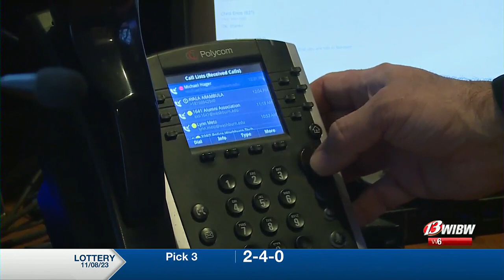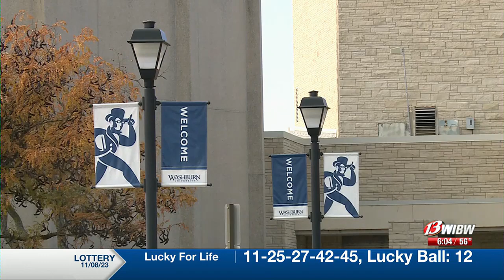Washburn University takes proactive approach to campus safety